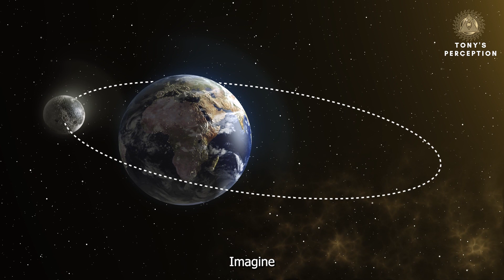What if Our Solar System had Two Suns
BILLIONS of years ago, there may have been two suns in our solar system. If so, that could explain how the solar system caught its outermost objects, including the hypothetical Planet Nine.

Our solar system is far bigger than just the space occupied by the eight official planets: it extends out to the Oort cloud, a belt of icy objects that sits about 2000 to 100,000 times as far from the sun as Earth does.

roger waters two suns in the sunset
luke skywalker two suns scene

what if we had two suns

bat for lashes two suns

naruto two suns

roger waters two suns in the sunset live
two suns in the sunset

two suns star wars

two sunsets ludovico einaudi

two suns kingdom of giants

two suns in the sunset pink floyd lyrics
two suns in our solar system

two suns in the sunset cover
what if

what if i told you i like you

what if dinosaurs never went extinct
what if all humans disappeared

what if issei

what if we had two earths

what if earth had two suns

what if wwe

what if we fell asleep for 1000 years
what if i told you that i love you ali gatie